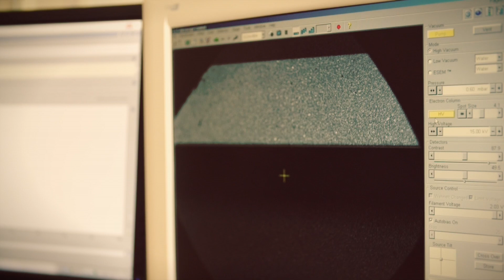Wish Foundation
La Fondation Wish de l'EPFL décerne chaque année le prix Erna Hamburger qui distingue des femmes scientifiques d'exception. Wish encourage, via des bourses d'étude, les jeunes chercheuses à poursuivre leur carrière dans l'ingénierie.